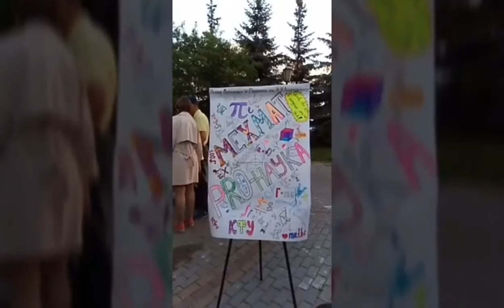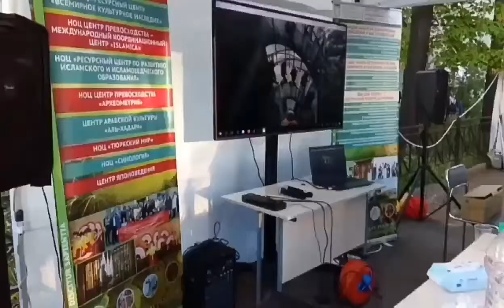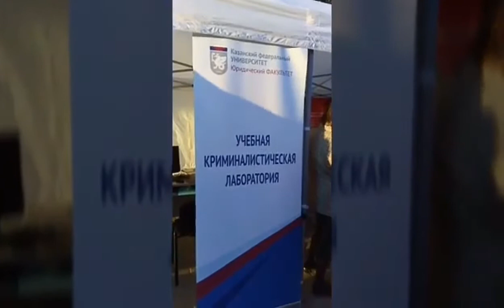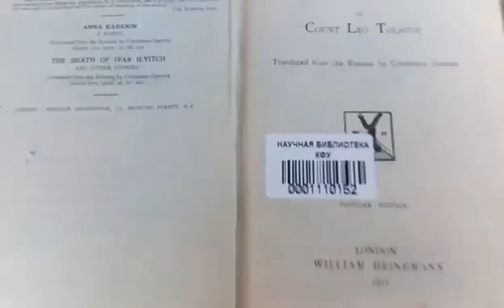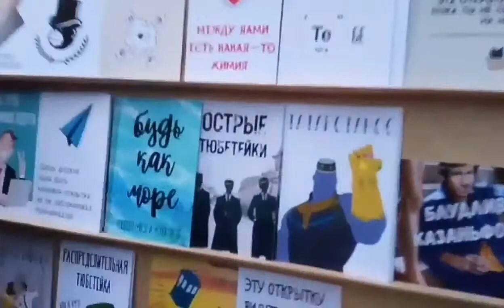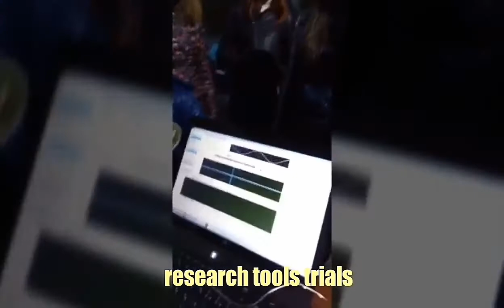Kazan (Volga) Federal University - Night Of Discovery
On Monday, May 21, 2018, Kazan (Volga) Federal University (KFU) held an event entitled "Night of Discovery" (Ночь Открытий). The exhibition presented scientific findings conducted by researchers from KFU, especially post-graduate students (PhD students) and their scientific counselors. The event was opened by the Rector of KFU, Prof. Ilshat Gafurov and attended by institute and faculty directors, as well as lecturers.

This activity was joined by all institutes and faculty under KFU. Visitors were consisting of various groups, ranging from adults, students, teenagers to children, which could see the demonstration and the findings from various fields of science. They were very enthusiastic about the work of the researchers directly in front of them. The familiar atmosphere made the children felt comfortable and eager to ask questions or responded to questions posed by researchers. They did not hesitate to try some of the equipments on display. The researchers interacted in different ways, increasing the curiosity of the children.

The venue of "Night of Discovery" was in Kremlyovskaya Street 35, Kazan. The exhibition opened from 5 pm up to 8 pm local time. Closing show, was presented a single acoustic guitar music performance by one artist.